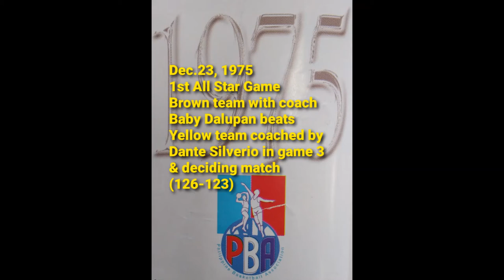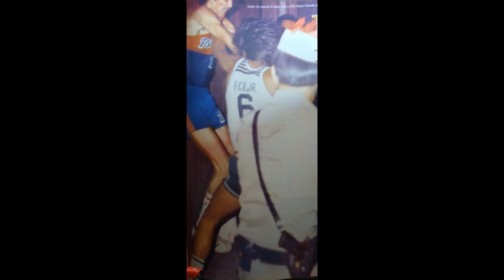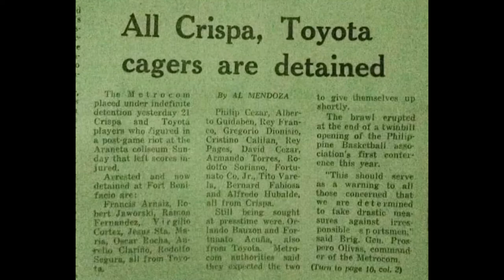Throwback 1975 PBA HIGHLIGHTS | vlog # 3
Reliving the highlights of the inaugural season of the PBA.
Stay home and be safe, sit back, relax and enjoy watching.